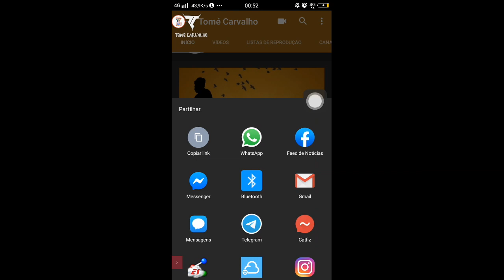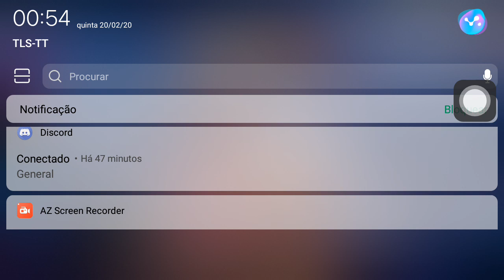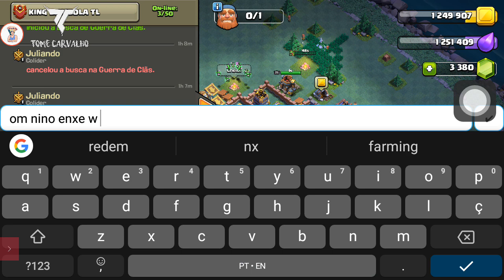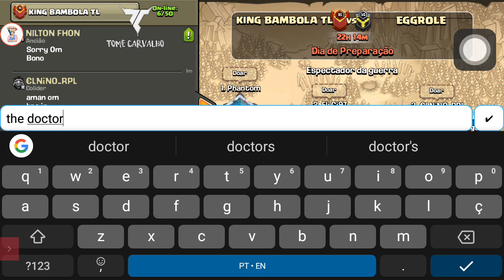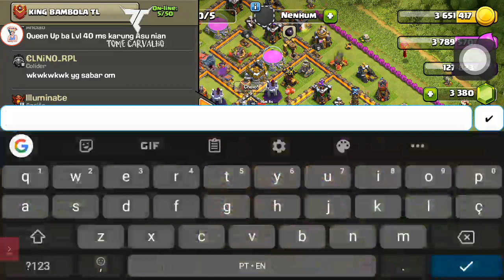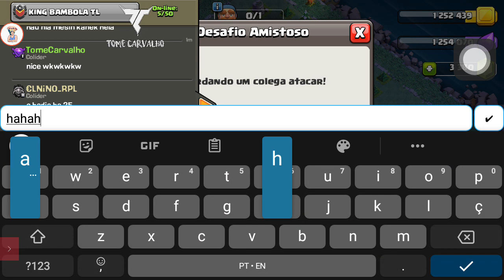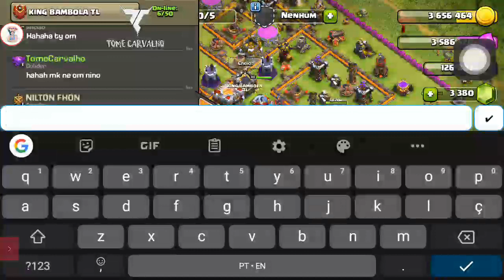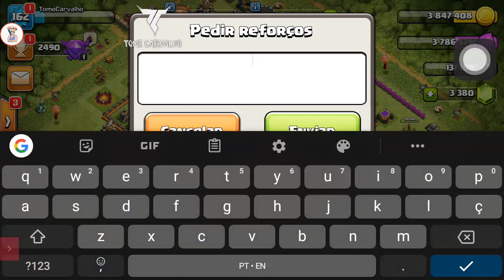Clasher Timor Leste